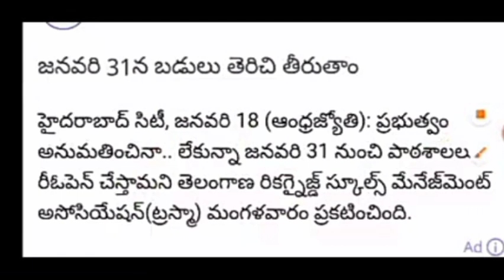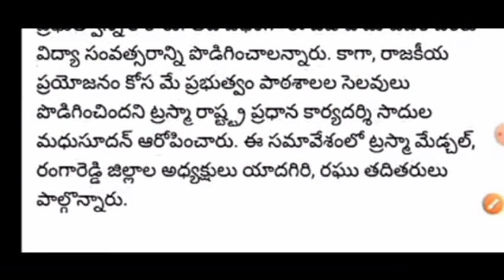schools_and_colleges_reopen_from_monday@ntvtelugu omicron covid19 latestnews updatesnewscmkcr